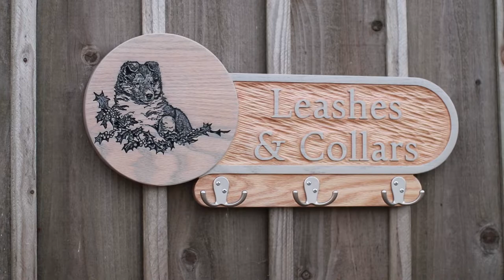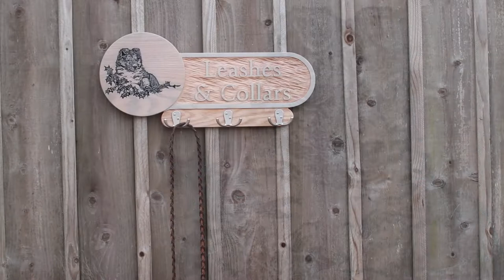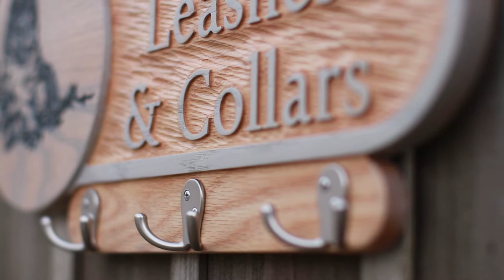Leash & Collar Display Rack - Shetland Sheepdog - CNC Router Project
Leash & Collar Display Rack

Susan Ferroni-Keleher of Winterset Shetland Sheepdogs was kind enough to share the original commissioned pen and ink portrait of a Winterset Puppy by Myrna Obermiller that inspired this piece.

The Sheltie portrait was engraved on a raised pedestal as a 3-dimensional object to maintain fine detail – with over 4 hours of cutting on the CNC machine.   When the colors and wash go – the portrait comes to life in spectacular fashion.

Total machine time for this job was a little over 6 hours - plus an additional 4 hours of sanding, staining, and finishing.  The results are spectacular - worth every minute.  Merry Christmas Susan!  ;-]

A beautiful and functional 3-dimensional art piece for the Shetland Sheepdog lover.